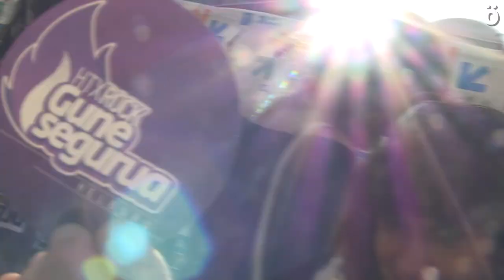HTX26 Olatu erraldoia preso, iheslari eta senideei elkartasuna adierazteko giro paregabean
Hatortxurock elkartasun jaialdiko lehenengo eguna irudi ikusgarriak utzi dizkigu: auzolana, giro ezin hobea, dantzak, irriak, elkartasuna... Bi urteko geldialdia eta gero, Hatortxu gogoa bazela igartzen zen Atarrabian kokaturiko jai eremuan.